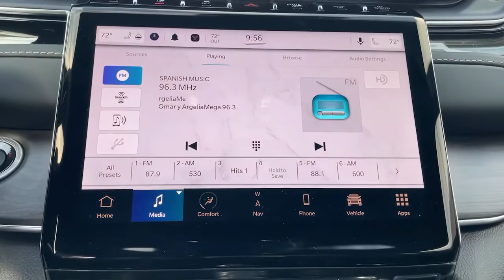2023 Jeep Grand_Cherokee Los Angeles, Beverly Hills, Santa Monica, Van Nuys, Culver City, LA A203269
Diamond Black Crystal Pearlcoat New 2023 Jeep Grand_Cherokee Overland available in Los Angeles, California at Los Angeles CDJR. Servicinng the Beverly Hills, Santa Monica, Van Nuys, Culver City, CA area.